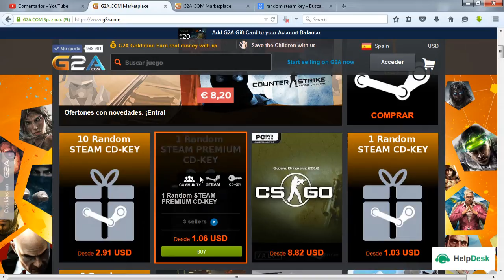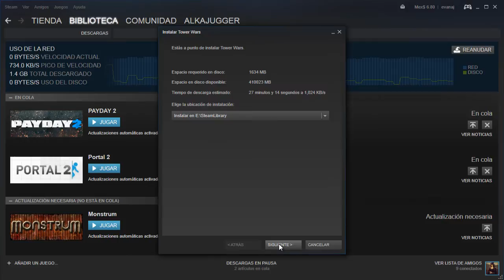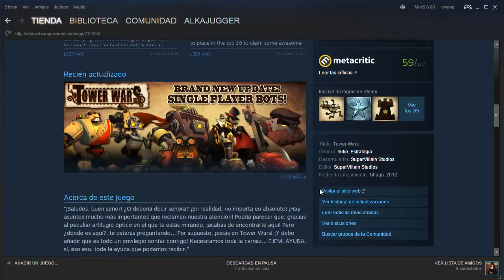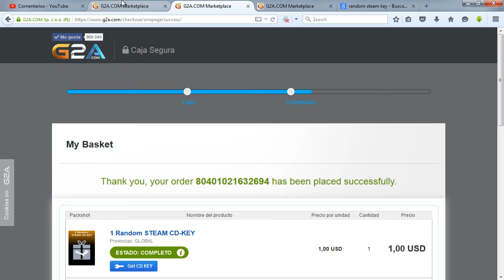Abriendo 1 Random STEAM CD-KEY de G2A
Pues no salio tan kaquita como lo esperaba, pero hay que tener truco para esto de las random cd-keys xD